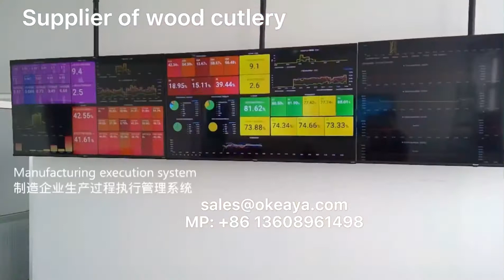Supplier of wood spoon fork knife with BRC and FSC certificate